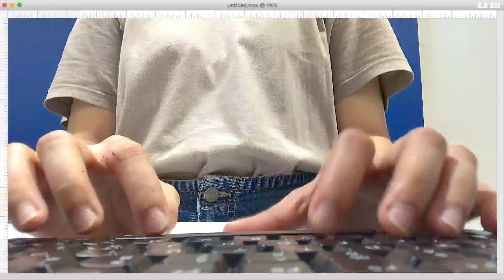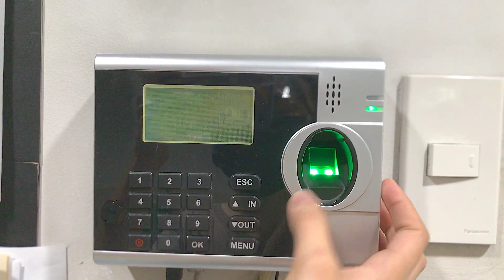A day in my Life • daily setup, making my birthday cake 🎂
Hello everyone!

I still can't believe that I'm officially a quarter of a century old. So, in this video, I'm going to share with you my daily setup going to work and how I made my birthday cake by only using hot cake mix.

It warms my heart that there are people who supports what I am doing. I am excited to share with you more contents. You guys really inspire me to be more creative.

Thank you so much and always keep safe.

(I recommend watching in HD)